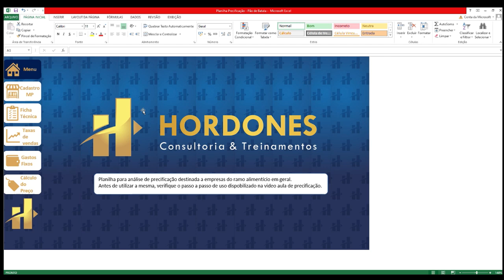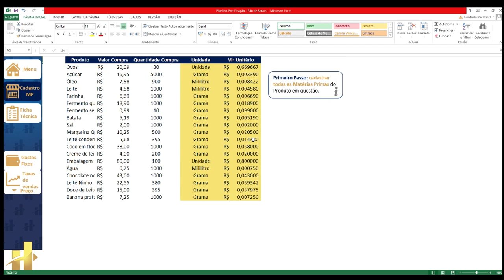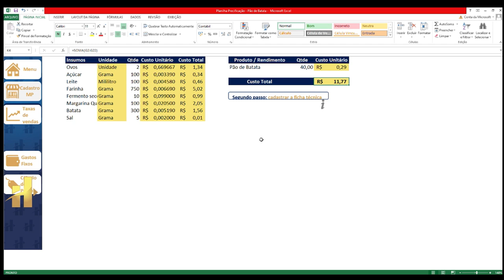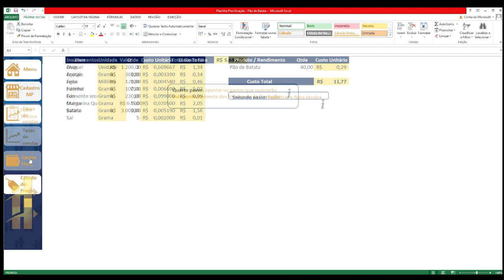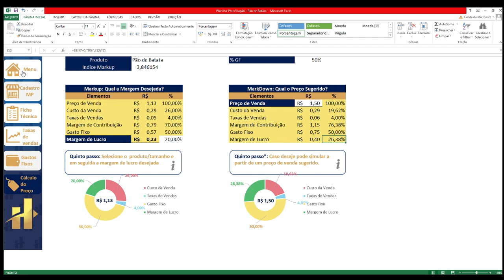PÃO DE BATATA SUPER FOFINHO PARA VENDER | SABRINA SANTOS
Oi amados, tudo bem com vocês? Eu espero muito que sim!
Meu nome é Sabrina Santos, sou cristã, casada com o José Roberto (Adm. dos nossos mais de 50 grupos no whats),
mãe da Manuella, Alaor e do Otávio. Sou graduada em Ciências Contábeis pela Universidade Federal de Uberlândia
e atualmente estou cursando Gastronomia na Unicesumar de Patos de Minas.

Aqui no meu canal, eu ensino receitas que produzo no meu dia a dia e vendo na padaria

✅📔 Já está disponível o meu Manual de Bolos Caseiros - Sabrina Santos. 📔✅

✅📔 Já está disponível o meu CURSO COMPLETO DE BOLOS CASEIROS - SABRINA SANTOS. 📔✅

✅📔 Já está disponível o mini-curso PRECIFICAÇÃO E PLANILHA PARA CONFEITEIRAS. 📔✅

Seja membro deste canal e ganhe benefícios:

Selos de fidelidade
Emojis Personalizados
Prioridade de resposta nos comentários
Nome citado

LEILA FIOIRE FORMAS

RECEITA 🎥 👇👇👇

✔️FORMA: Retangular 36x26x6cm

✔️EMBALAGEM 📦: Hamburgueira NH-02

  Cordão Dourado: Soutache Ouro (3mm)

✔️TEMPO DE FORNO ⏳🌡️: +/- 20 minutos a 180ºC

✔️VALIDADE: de 2 a 3 dias em temperatura ambiente

PÃO DE BATATA:

2 OVOS 🥚     R$1,34
100G DE AÇÚCAR     R$0,34
100G MARGARINA (ou 150ml de óleo)     R$2,05
100ML LEITE INTEGRAL 🥛    R$0,46
750G FARINHA DE TRIGO    R$5,02
10G FERMENTO BIOLÓGICO SECO   R$0,99
300G BATATA COZIDA    R$1,56
5G SAL      R$0,01

CUSTO DA MASSA R$11,77 (R$0,29 a unidade)

LEMBRANDO QUE TEM QUE ACRESCENTAR OS CUSTOS INDIRETOS (GÁS, ENERGIA...) E EMBALAGEM.

E ESSE CUSTO TOTAL É DE ACORDO COM O VALOR DOS INSUMOS QUE EU COMPREI AQUI
NA MINHA CIDADE, E VARIA DE REGIÃO PARA REGIÃO. É NECESSARIO
VOCÊ FAZER O SEU CALCULO DE CUSTO.

Deus abençoe vc 🙏💕

"Que o Deus da esperança os encha de toda alegria e paz, por sua confiança Nele, para que vocês transbordem de esperança, pelo poder do Espírito Santo."

Romanos 15:13